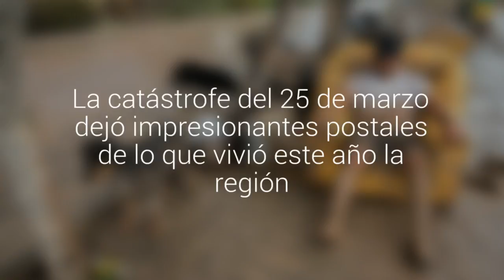Estas fueron las imágenes que marcaron el 2015 en Atacama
La catástrofe del 25 de marzo dejó impresionantes postales de lo que vivió este año la región.